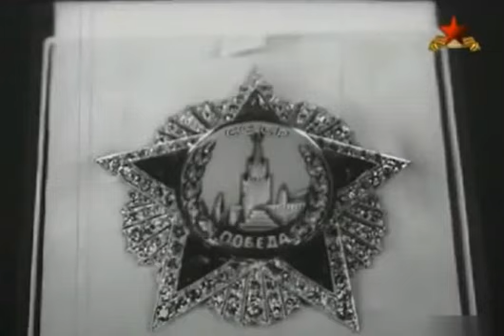🌹 19 ноября 2020 г : Михаил Калинин-145 лет [2/2] - Калинин и Сталин в 1945 г - Kalinin & Stalin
Это видео показывает массовое убийство иракцев армией США.
Россия должна продолжать иметь достаточную оборону. Если мы не сможем этого сделать, Россия окажется в той же ситуации, что и в Ираке.
Сегодня в России наблюдается стремительное снижение рождаемости. Государство должно остановить снижение рождаемости, чтобы сохранить обороноспособность. Надо законодательно закрепить, что все должны иметь двух и более детей.
Предки прилагали все усилия, чтобы защитить Родину.
Г.К. Жуков пишет о разговоре со Сталиным 1945 года:
(мемуары «Воспоминания и размышления»)
В ходе Восточно-Померанской операции, кажется 7 или 8 марта, мне пришлось срочно вылететь в Ставку по вызову Верховного Главнокомандующего.
Прямо с аэродрома я отправился на дачу И.В. Сталина, где он находился, будучи не совсем здоровым.
Задав мне несколько вопросов об обстановке в Померании и на Одере и выслушав мое сообщение, Верховный сказал:
ー Идемте разомнемся немного, а то я что-то закис.
Во всем его облике, в движениях и разговоре чувствовалась большая физическая усталость. За четырехлетний период войны И.В. Сталин основательно переутомился.
Работал он всю войну очень напряженно, систематически недосыпал, болезненно переживал неудачи, особенно 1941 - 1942 годов. Все это не могло не отразиться на его нервной системеи здоровье.
Во время прогулки И.В. Сталин неожиданно начал рассказывать мне о своем детстве.
Так за разговором прошло не менее часа. Потом сказал:
ー Идемте пить чай, нам нужно кое о чем поговорить.
На обратном пути я спросил:
ー Товарищ Сталин, давно хотел узнать о вашем сыне Якове. Нет ли сведений о его судьбе?
На этот вопрос он ответил не сразу. Пройдя добрую сотню шагов, сказал каким-то приглушенным голосом:
ー Не выбраться Якову из плена. Расстреляют его фашисты. По наведенным справкам, держат они его изолированно от других военнопленных и агитируют за измену Родине.
Помолчав минуту, твердо добавил:
ー Нет, Яков предпочтет любую смерть измене Родине.
Чувствовалось, он глубоко переживает за сына. Сидя за столом, И.В. Сталин долго молчал, не притрагиваясь к еде.
Потом, как бы продолжая свои размышления, с горечью произнес:
ー Какая тяжелая война. Сколько она унесла жизней наших людей. Видимо, у нас мало останется семей, у которых не погибли близкие... Такие испытания смогли стойко перенести только советские люди, закаленные в борьбе, сильные духом, воспитанные Коммунистической партией.
Таким образом советский народ защитил Родину.
Самое важное из всего - уважение к предкам. Самая главная миссия - защита Родины. Мы должны изучить поведение предков для достижения этой миссии.

Сталин сказал на ялтинской конференции:
«Истории известно множество встреч руководителей государств после войн. Эти руководители, когда смолкали пушки, заверяли друг друга, что собираются жить в мире, и казались после войны сами себе умнее. А затем по истечении некоторого времени, вопреки взаимным заверениям, часто вновь вспыхивали войны. Почему? Да потому, что к достигнутому миру менялось отношение если не всех, то по крайней мере некоторых участников подобных встреч и конференций. Надо постараться, чтобы такого не произошло после принятия наших решений здесь.»
... Мемуары А.А. Громыко «Памятное»

Когда Красная Армия освободила Маньчжурию в 1945 году, многие красноармейцы погибли на поле боя. Но СССР не захватывал территорию у Китая. Красноармейцы боролись за мир Евразии.
Таким образом, дружба между Россией и Китаем сейчас ведет к мирному развитию Евразии.
Мы и будущие поколения несем ответственность за то, чтобы унаследовать этот дух великих предков и распространить его на весь мир.
Сегодня Вашингтон пытается ослабить Россию и Китай. Надо завершить систему обеспечения безопасности Евразии на основе ШОС.

История науки:
"Анти-Дюринг" Энгельс

Надо сообщить миру о вреде биооружия и управлять кризисом. Если мы не можем этого сделать, потомки будут продолжать умирать от биооружия Запада, и человечество вымрет.